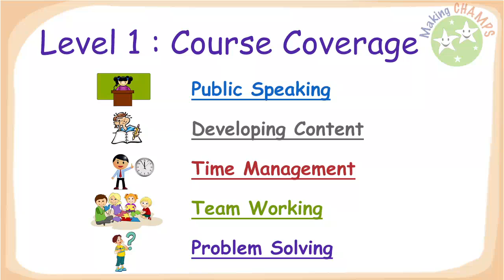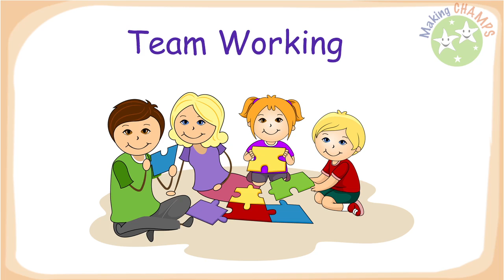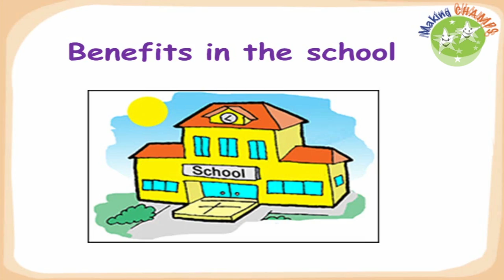Personality Development class for children ( 8 to 13 years)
This video gives the basic details of the Level 1 program of personality development by Making Champs. This is a special soft skills course for children. This is conducted at Koperkhairane in Navi Mumbai. Course includes the following skills - Public Speaking (elocution), Time Management, Team Working and Problem solving. The benefits of this course are : children become confident and smart, they learn to manage their interactions with others, they understand the importance of their time and become socially smart